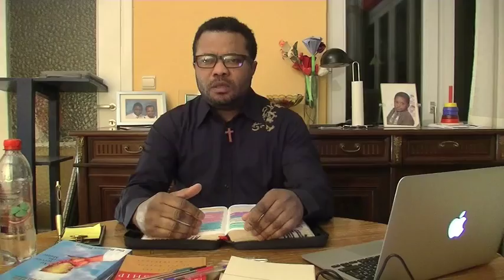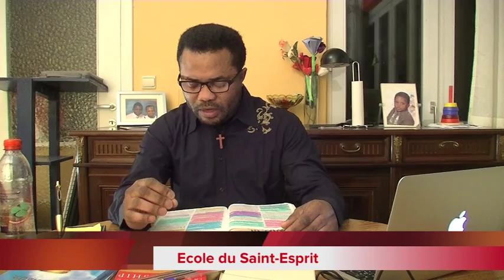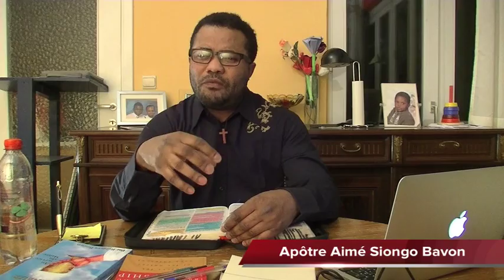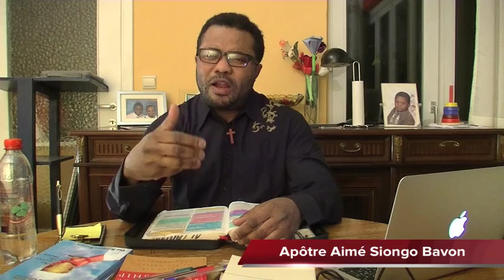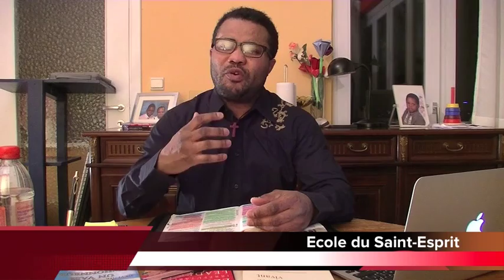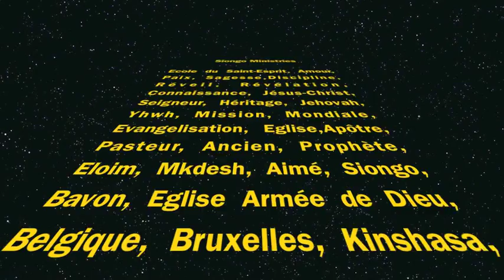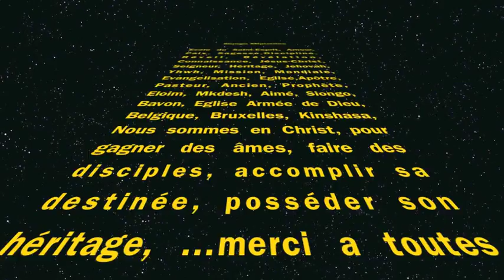Ecole du Saint-Esprit (leçon1)